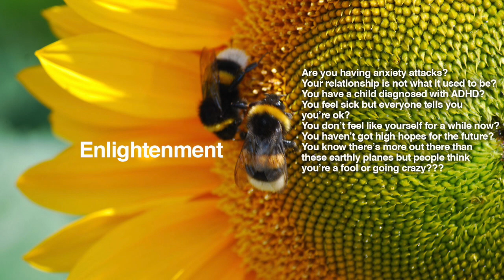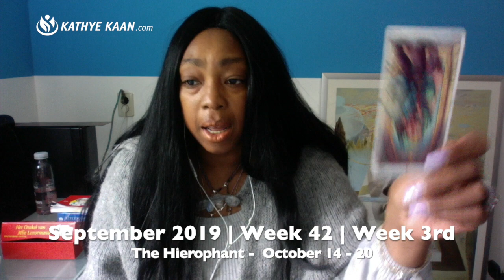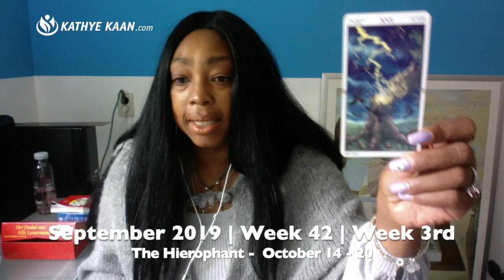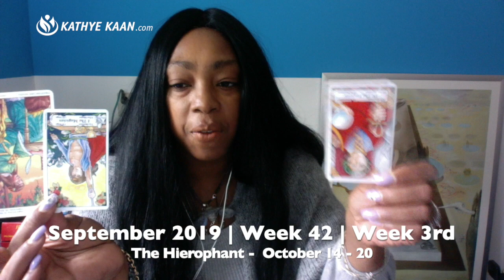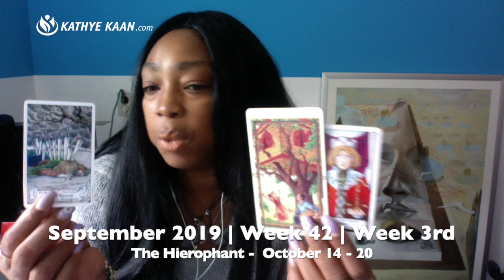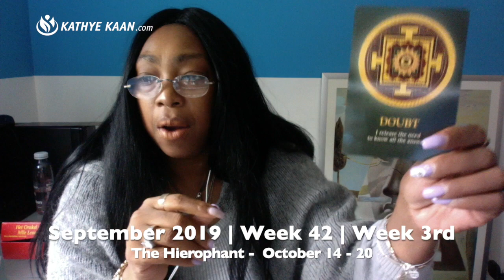OPHIUCHUS Weekly Reading | Psychic Tarot Horoscope | OCTOBER 14 - 20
Kathye